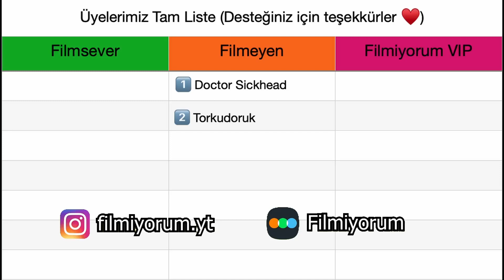Mantarlar En Büyük Düşmanımız | The Last of Us Bölüm 1 İnceleme!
Dostlar, The Last of Us sonunda geldi.
 Video oyunlarının uyarlaması diyince çok da iyi şeyler çıkmadığını biliyoruz. Her iyi ya da izlenebilir 1 uyarlama için,10 tane berbat ve komik uyarlama çıkıyor.
  Yine de HBO’nun yeni dizisi olan, The Last of Us için bu geçerli değil. Abi bu nedir ya!
  1. Bölüm çıktı ve bu kalite korurunsa sadece senenin en iyi yapımlarından biri değil, ama gelmiş geçmiş en iyi video oyunu uyarlaması ile karşı karşıya olabiliriz.
  Hadi gelin The Last of Us’a bakalım!

Nedir bu The Last of Us?

The Last of Us aynı isimli bir playstation oyunundan uyarlama olan, bir post apokalpitik zombi, hayatta kalma dram dizisi. Oyun 2013 yılında yayınlandığından beri kendine devasa bir hayran kitlesi yakaladı. Eğer oyun sekötrünü biraz olsun takip ediyoranız zaten bu efsane oyunun ününü duymuşsunuzdur.
  Dizi trajik bir hikayey sahip Joel ve değerli olan çetin Ellie’ karakterinin yolculuğunu konu ediniyor. Brutal, duygu yüklü ve film kalitesinde bir yapım var karşımızda.

0:00 | Giriş
0:40 | Nedir bu The Last of Us?
1:07 | Uyarlama korkusu
1:53 | Bella'nın Ellie'si
2:23 | Bölümün Tek Kötü Yanı
3:05 | Dizi-Oyun Benzerliği
3:26 | Teknik Detaylar
3:59 | Sonuç